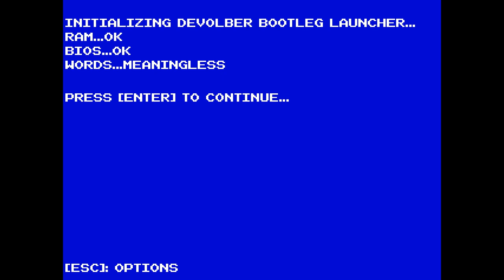Let's Play Devolver Bootleg: Luftrousers - PC Gameplay Part 5 - Oh Hey This Is Actually Pretty Good!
Devolver Bootleg contains eight original rip-offs of Devolver Digital games including:

Enter The Gun Dungeon
Imagine a dungeon crawler but instead of swords it’s guns. But also everything is made out of guns and bullets and stuff. Like, everything.

Hotline Milwaukee
Brutal, fast-paced, stealth action and a whole lot of blood. From your garbage person apartment in historically interesting and relevant Milwaukee, pick up the phone, and answer the call--of murder. Follow instructions and follow the stairs deeper and deeper into the mysterious basement. Where does it go? Who are you?

Ape Out Jr.
Escape out of ape prison in this classic arcade-style platformer where you play as an orange gorilla who will kill everyone so he can to see his dad again. Grab unsuspecting guards to use as weapons and shields in this completely original idea set to an interpretive chiptune jazz drummer soundtrack. Please, Ape Out was my father’s name.

Shootyboots
It’s the never-ending story of a young boy falling down a well, wearing a giant boot as if it was overalls, which also is a gun. Collect gems, squash and shoot the fauna, fall deeper into the infinite well, and wear some other equally large and ballistically designed shoes.

Super Absolver Mini: Turbo Fighting Championship
(2 Players Only)
A competitive fighting game where you play as your choice of one of four masked combat disciples. You choose two special moves. You fight two rounds. The winner is absolved of the obligation to ever have to fight again, but probably will anyway because the one true resolve of the flesh is a fist colliding with it.

Catsylvania
It’s a cat inside of a suit of armor. It’s a cat...In full plate armor. What else do you want?

PikuBiku Ball Stars
(2 Players Only)
Everybody’s favorite red thing with legs is back and ready to sink some baskets with a friend. Nothing but net baby. Slam freakin’ dunk.

Luftrousers
Hello, I am Rami Ismail, ½ of Dutch independent game development studio, Vlambeer. We made a version of Luftrausers that had a typo, and JW left the thumbdrive containing the source at a coffee shop somewhere while I was doing a talk in Berlin, then Nairobi, then in Los Angeles the following day. If you find the thumbdrive, can you please return it and please PLEASE do not share the contents with anyone or add it to a compilation of pirated, under-the-table ripoffs of games that Devolver has published.